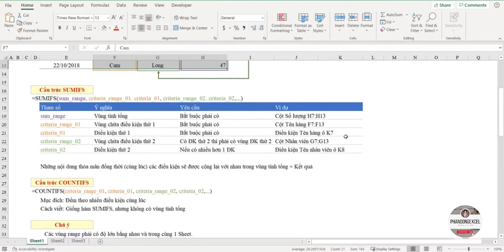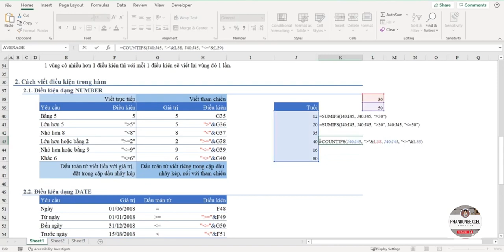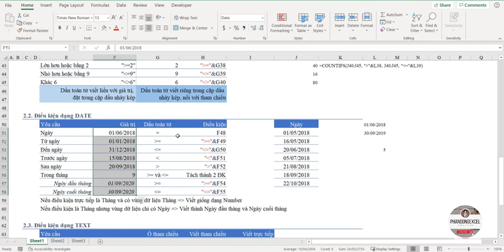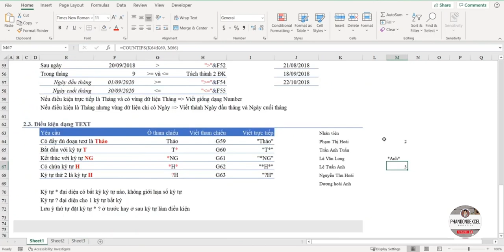Cách Viết Điều Kiện Trong Hàm Excel Cơ Bản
Việc viết điều kiện trong Excel là một kỹ năng cơ bản nhưng rất quan trọng, giúp bạn xử lý và phân tích dữ liệu một cách hiệu quả. Dưới đây là một số ý nghĩa và lý do vì sao việc sử dụng điều kiện trong Excel lại quan trọng, cùng với một số hàm điều kiện cơ bản và cách viết điều kiện trong các hàm này.

Ý nghĩa của việc viết điều kiện trong Excel
Tự động hóa và tối ưu hóa công việc:

Sử dụng các hàm điều kiện giúp tự động hóa các quy trình xử lý dữ liệu, giảm bớt thời gian và công sức so với việc thực hiện thủ công.
Các hàm điều kiện giúp đảm bảo tính nhất quán và chính xác trong việc xử lý dữ liệu.
Phân tích và ra quyết định:

Giúp phân tích dữ liệu dựa trên các tiêu chí cụ thể.
Hỗ trợ ra quyết định dựa trên kết quả phân tích từ các điều kiện đã thiết lập.
Tăng tính linh hoạt:
Các hàm điều kiện cho phép bạn thiết lập các quy tắc linh hoạt để xử lý dữ liệu theo nhiều kịch bản khác nhau.
Cách viết điều kiện trong các hàm cơ bản của Excel
1. Hàm IF
Ý nghĩa: Kiểm tra một điều kiện và trả về một giá trị nếu điều kiện đúng, và một giá trị khác nếu điều kiện sai.
2. Hàm AND
Ý nghĩa: Kiểm tra nhiều điều kiện và trả về TRUE nếu tất cả các điều kiện đều đúng, ngược lại trả về
3. Hàm OR
Ý nghĩa: Kiểm tra nhiều điều kiện và trả về TRUE nếu ít nhất một trong các điều kiện đúng, ngược lại trả về FALSE.
OR(điều_kiện_1, điều_kiện_2, ...)
4. Kết hợp hàm IF với AND và OR
Kiểm tra nếu giá trị trong ô A1 nằm trong khoảng từ 50 đến 100
5. Hàm COUNTIF
Ý nghĩa: Đếm số ô đáp ứng một điều kiện trong một phạm vi.
6. Hàm SUMIF
Ý nghĩa: Tính tổng các giá trị trong một phạm vi đáp ứng một điều kiện.
7. Hàm AVERAGEIF
Ý nghĩa: Tính trung bình các giá trị trong một phạm vi đáp ứng một điều kiện.
Tổng kết
Việc viết điều kiện trong Excel không chỉ giúp bạn tự động hóa và tối ưu hóa các quy trình làm việc, mà còn giúp bạn phân tích và xử lý dữ liệu một cách chính xác và linh hoạt. Bằng cách sử dụng các hàm như IF, AND, OR, COUNTIF, SUMIF, và AVERAGEIF, bạn có thể tạo ra các quy tắc và phép tính phức tạp để giải quyết các vấn đề trong công việc và học tập.